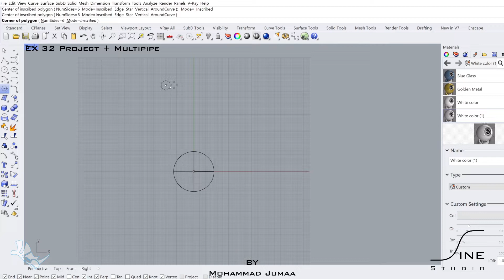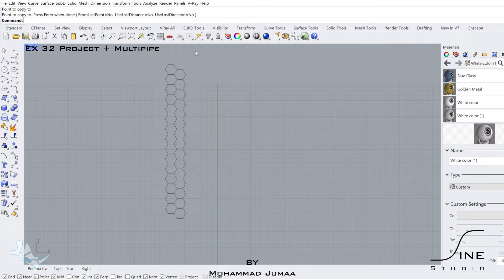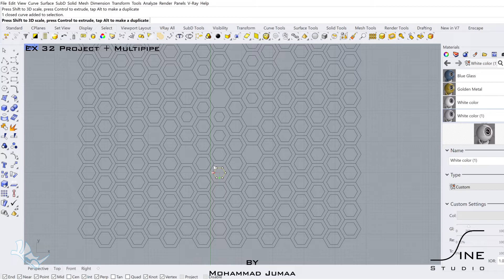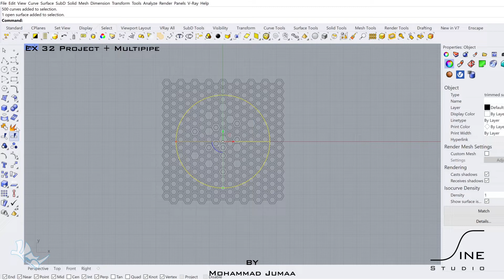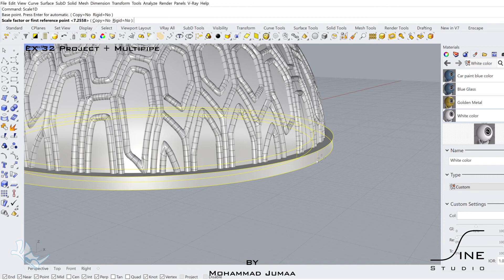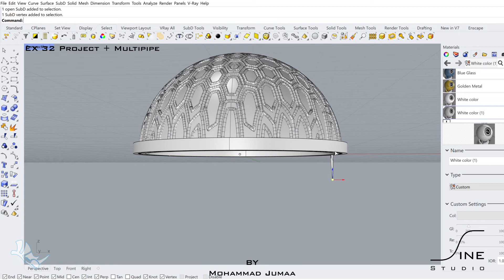Rhino tutorial in 7 minutes - EX 32 - Project + Multipipe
Create a pattern on dome
Rhino Tutorial Architecture, 3D modeling. Organic architecture.
Mohammad Jumaa's Account
Rhino Grasshopper tutorial
Grasshopper parametric modeling
Rhino Grasshopper architecture
Grasshopper facade modeling
Parametric facade